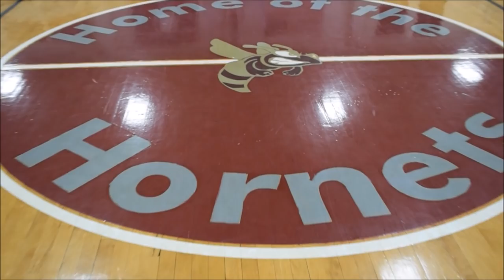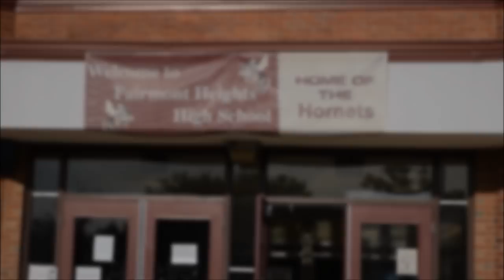FHHS Hotline Bling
To kick off their 2015 Homecoming/Spirit Week, the Student Government Association (SGA) of Fairmont Heights High School released their version of Drake's "Hotline Bling".